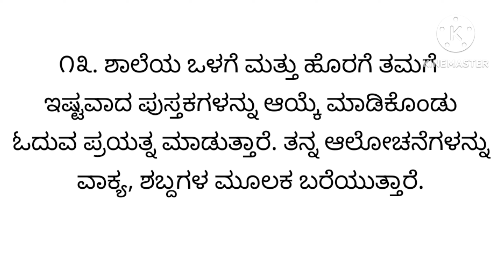2nd Standard first language kannada learning outcomes. ಎರಡನೇ ತರಗತಿ ಪ್ರಥಮ ಭಾಷೆ ಕನ್ನಡ ಕಲಿಕಾ ಫಲ NEP2020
Hi everyone.. in this video I explained about National Education Policy 2020 2nd standard 1St language kannada learning outcomes briefly. thank you